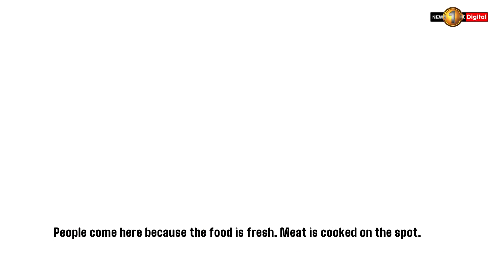News1st visits popular street food area in Thalawathugoda